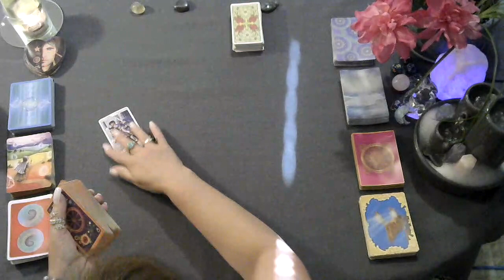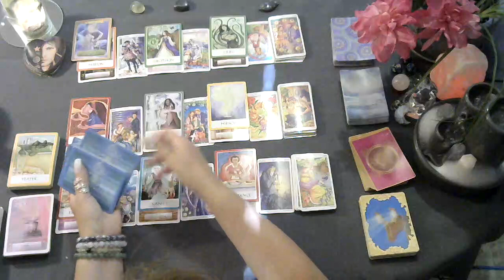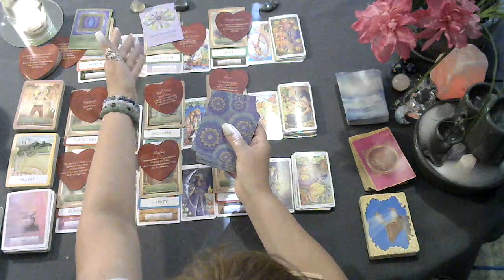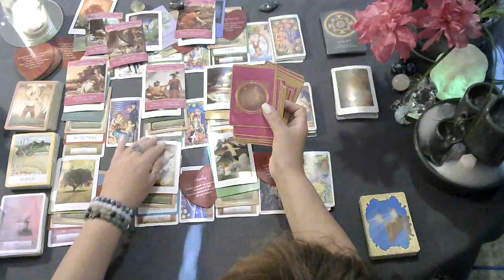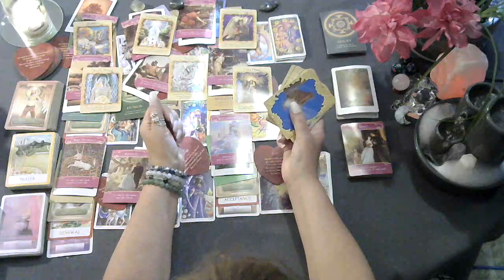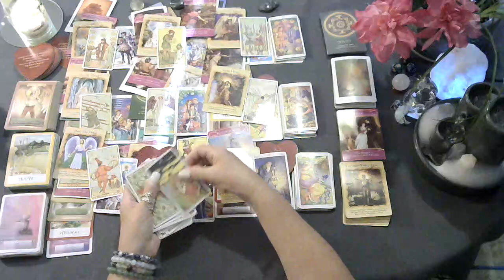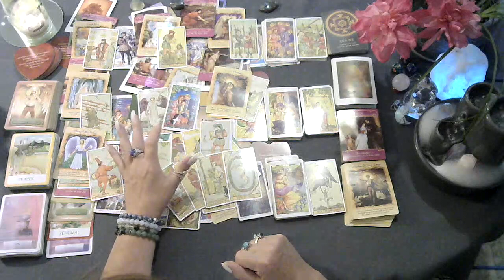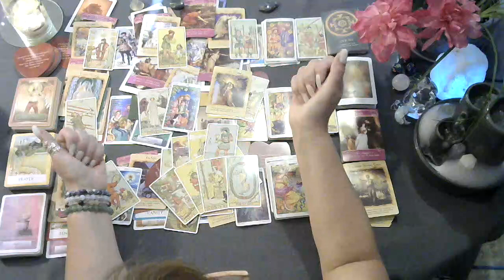♌Leo tarot reading Aug 2023 An Ex comes back 2X's to lure you back with shady energy & a 3rd person